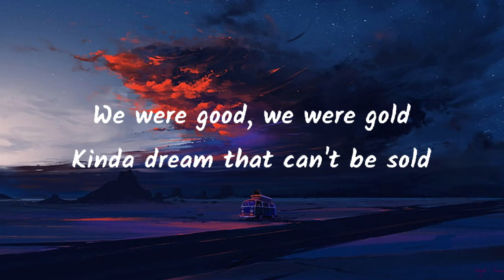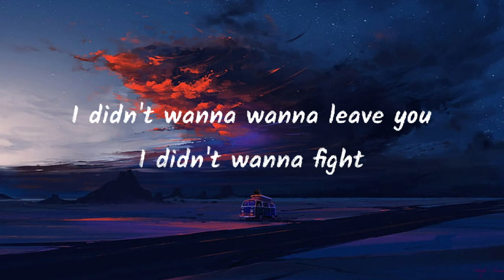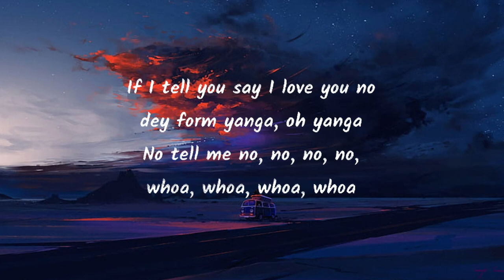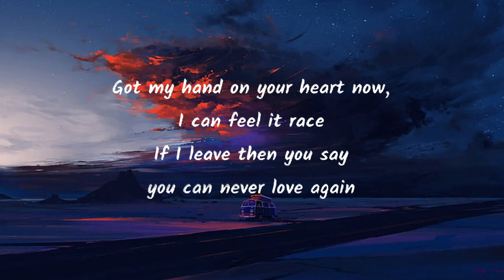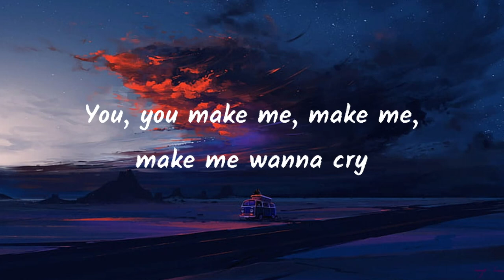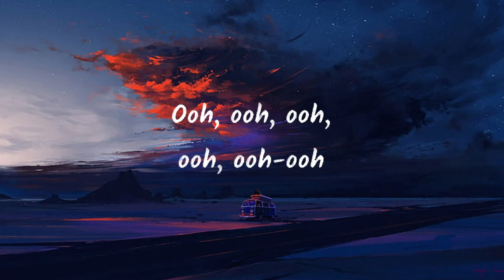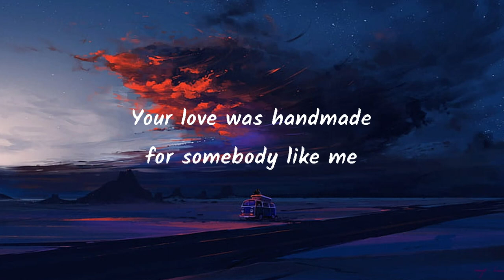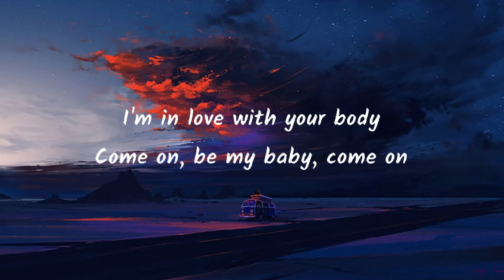Miley Cyrus Flowers Lyrics Rema Selena Gomez, Calm Down Mix 1